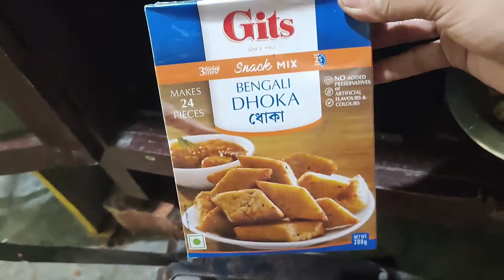Vlog- 122 | তোমরাই আমার মেয়েটাকে বলে দাও।